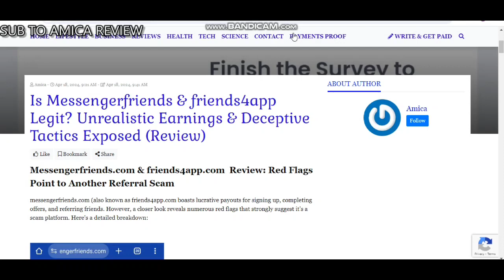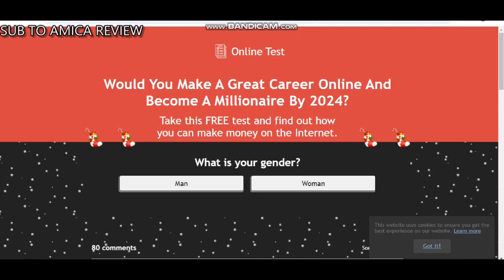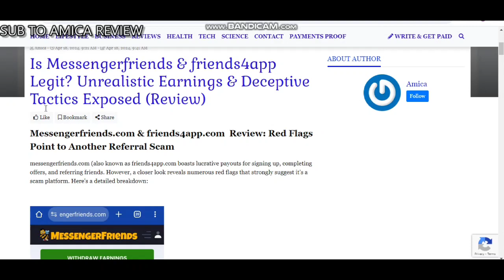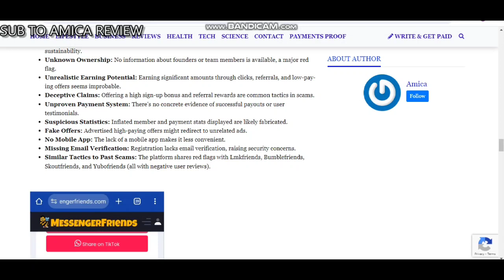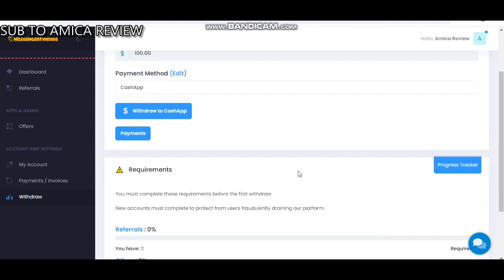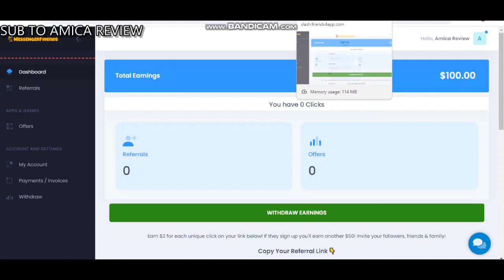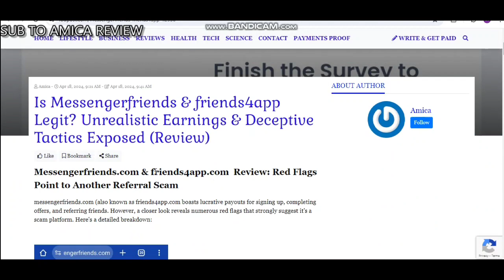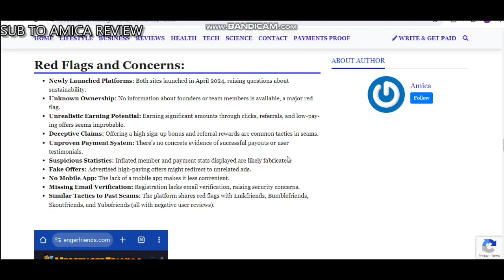Make Money with MessengerFriends, Friends4App: Legit Task App or Scam? (2024 Review)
0:20 Introduction
1:35 Their source of income:
2:00 Earning claims
3:47 How to Register
5:00 how it works
6:36 Exact launched date
7:46 The Owner/CEO
8:05 Minimum withdrawal
11:38 Legitimacy and Red Flags
12:39 Conclusion

Full Details:
MessengerFriends.com & Friends4App.com Review: Scam or Legit? Unveiling the Truth!

 Is Messengerfriends & friends4app Legit? Unrealistic Earnings & Deceptive Tactics Exposed (Review)

Welcome to the ultimate guide on Messenger Friends & Friends 4 App the task earning platform!  In this video description, we'll cover everything you need to know about MessengerFriends and Friends4App, from its inception to earnings potential and more.

🔍 What is MessengerFriends and Friends4App?

Discover the ins and outs of MessengerFriends and Friends4App and how it stands out in the social space.

🛠️ How does MessengerFriends and Friends4App work?

Uncover the mechanics behind MessengerFriends and Friends4App and how you can leverage its features.

💼 MessengerFriends and Friends4App Referral Program

Explore the exciting referral program that could boost your earnings.

🚀 When was MessengerFriends and Friends4App launched?

Learn about the origins and journey of MessengerFriends and Friends4App since its launch.

💸 How much can I earn with MessengerFriends and Friends4App?

Find out the earning potential and opportunities that await you on MessengerFriends and Friends4App.

👤 Who is the CEO or founder of MessengerFriends and Friends4App?

Meet the visionary behind MessengerFriends and Friends4App and understand their mission.

🤝 MessengerFriends and Friends4App Customer Support

Discover the support channels available for any queries or concerns.

We'll address the burning question: Is MessengerFriends and Friends4App legit or a scam?

💲 Minimum Withdrawals on MessengerFriends and Friends4App

Understand the minimum thresholds for cashing out your earnings.

📝 Registration on MessengerFriends and Friends4App

A step-by-step guide on how to register and get started with MessengerFriends and Friends4App.

🔑 Login to MessengerFriends and Friends4App

Navigate the login process effortlessly to access your MessengerFriends and Friends4App account.

💳 How to Withdraw on MessengerFriends and Friends4App

Learn the withdrawal process to turn your earnings into real-world rewards.

💰 Can you earn without deposit on MessengerFriends and Friends4App?

Explore the possibilities of earning without a deposit on MessengerFriends and Friends4App.

📈 Payment Proof or Withdrawal Proof

See real evidence of payments and withdrawals on MessengerFriends and Friends4App.

📲 Downloading MessengerFriends and Friends4App APK

Get the MessengerFriends and Friends4App app with a guide on downloading the APK.

🚩 Red Flags on MessengerFriends and Friends4App

Be aware of potential red flags and make informed decisions.

🔍 Conclusion on MessengerFriends and Friends4App

Summing up our journey with MessengerFriends and Friends4App – insights, tips, and a final verdict.

Ready to dive into the world of MessengerFriends and Friends4App? Watch the video to get all the details and make the most out of your experience!
bumble4friends
bumble 4 friends